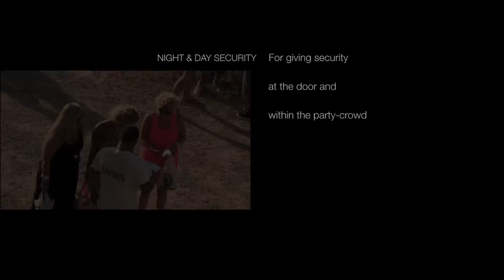DAY AT THE POOL 2010 OFFICIAL MOVIE ibiza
Wat valt er te zeggen over een 'aftermovie' die 'AF' is? Een 9 minuten en 55 seconden durende herinnering aan het mooiste feest van afgelopen zomer: 'A DAY AT THE POOL' @ Cana Olga (San José, Ibiza). Nu, bijna 2 maanden na het memorabele event, is het meer dan tijd om de heerlijke 'memories' op te halen.

En met een door 'AJG Filmproductions' (Papi) geproduceerd juweeltje is dat een koud kunstje, of in dit geval vanzelfsprekend een 'warme kunst'! Tientallen uren selecteren, 'editten' en perfectioneren later, mag het resultaat er zijn! Een video met een MTV-achtige uitstraling, vol plezier, genot en emotie en met alle ingrediënten die thuis horen op een feest dat uniek en legendarisch is.

Wij kunnen er natuurlijk nog veel meer lovende woorden aan besteden, maar we houden het hier even bij. Gewoonweg omdat de video je voor de rest werkelijk ALLES zal vertellen!

So, start the movie and enjoy your next 10 minutes on the Magic Island! WHOOP WHOOP!

EMBEDDED CODE

SEE YOU ALL NEXT YEAR. More info soon!